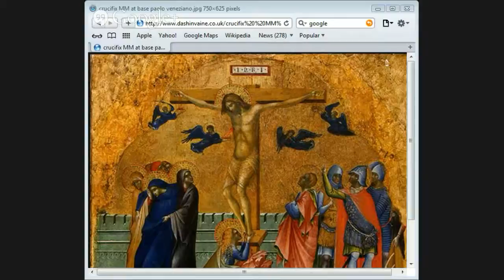The Resurrection part 3 by Jason Burns